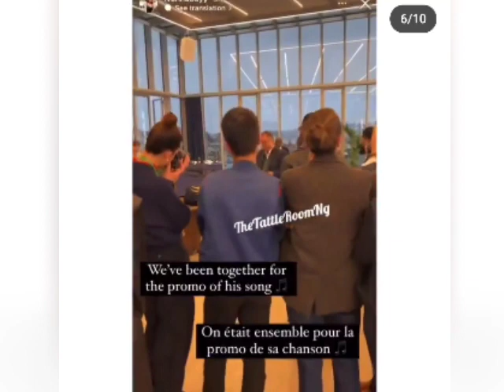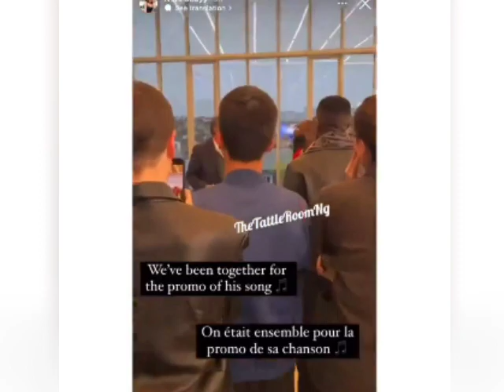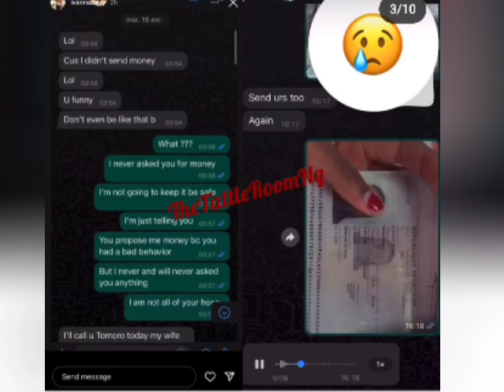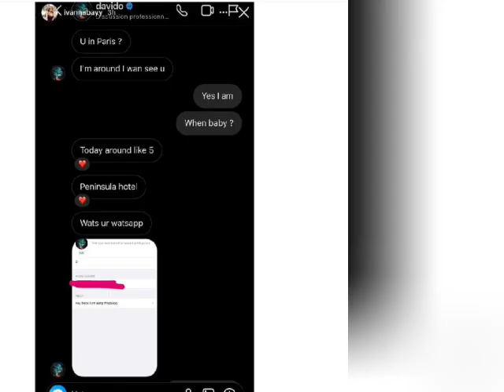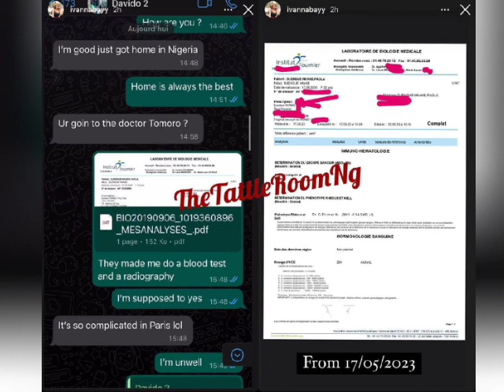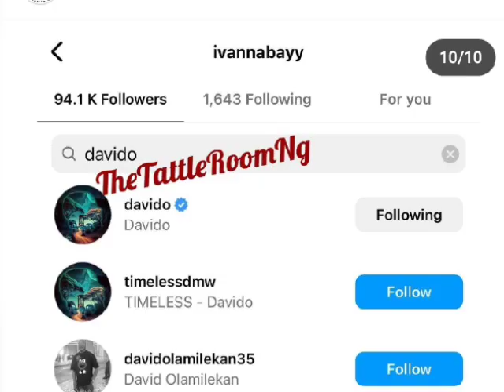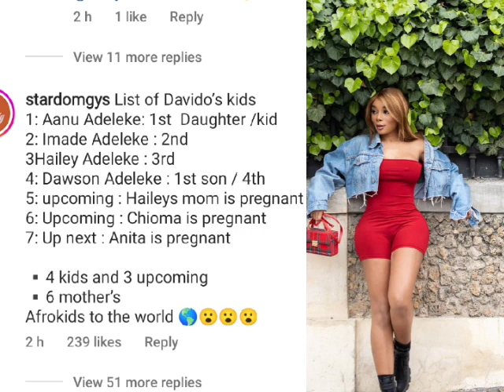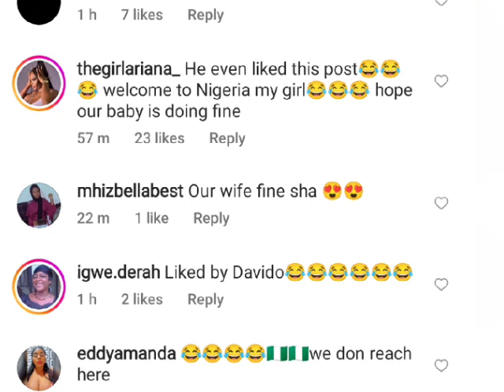Davido 7th Babymama Just Landed, Another French Lady Is Also Pregnant For Davido, Chioma In Pains😭